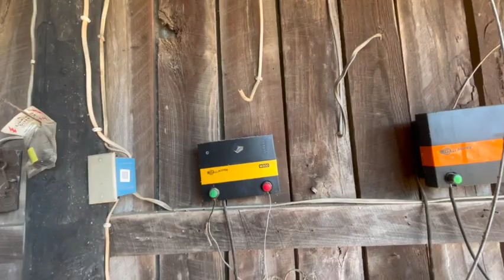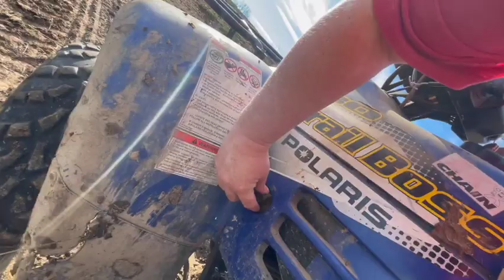Playful calves and farm chores.